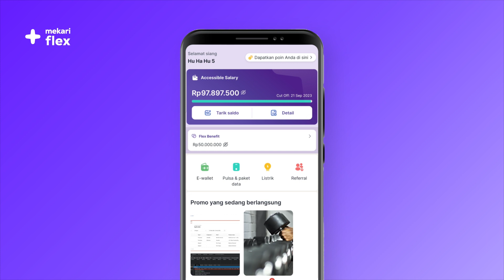Tutorial - Melakukan Pembelian Pulsa/Paket Data di Mekari Flex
Flex Installment merupakan salah satu fitur dari Mekari Flex yang memungkinkan karyawan mengakses pendanaan untuk kebutuhan tak terduga dengan sistem cicilan fleksibel secara instan dan aman. Berikut adalah video penjelasan bagaimana cara melakukan pembelian pulsa/paket data di Mekari Flex. Pelajari selengkapnya melalui video berikut.

Baca tutorial seputar Mekari Flex
Mekari | Platform akselerasi bisnis berbasis cloud #1 di Indonesia